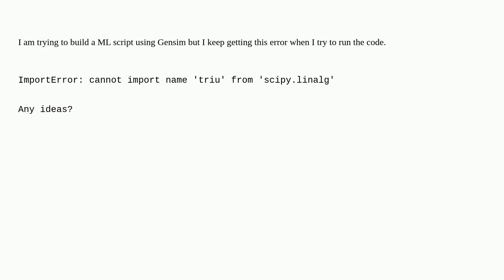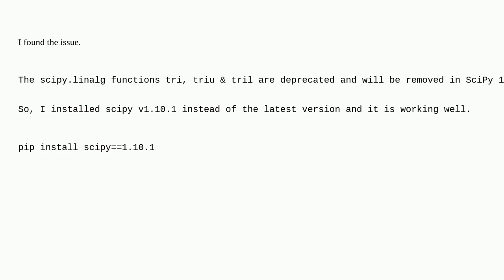ImportError: cannot import name 'triu' from 'scipy.linalg' - Gensim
A special thanks goes out to the community

  scipy gensim